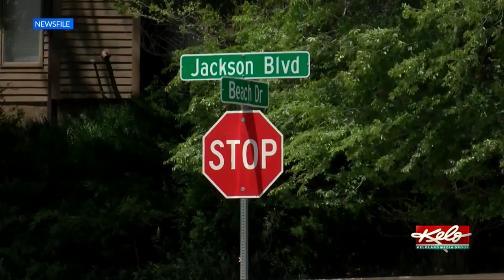Remembering the lives lost in the Rapid City Flood in 1972